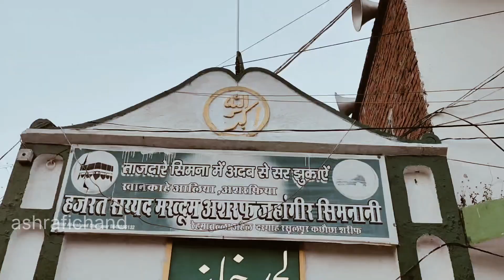Makhdum ashraf ka maqam o martaba